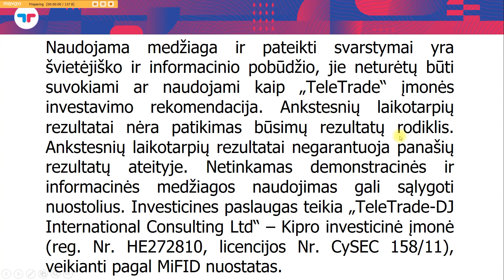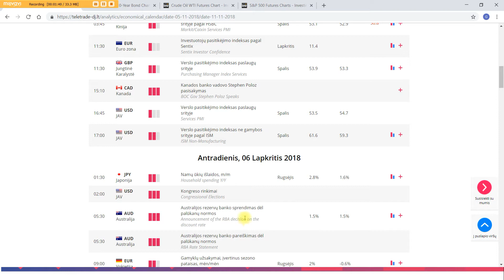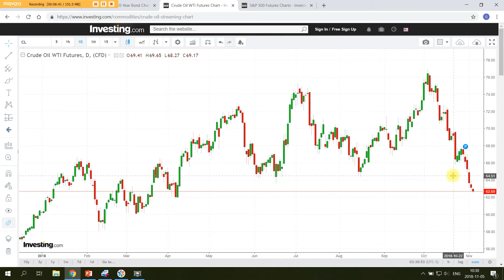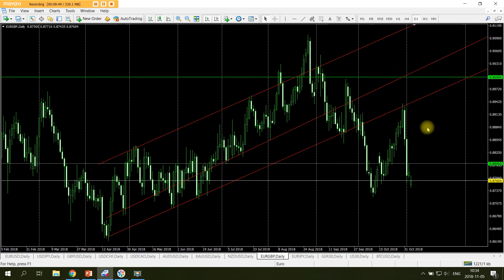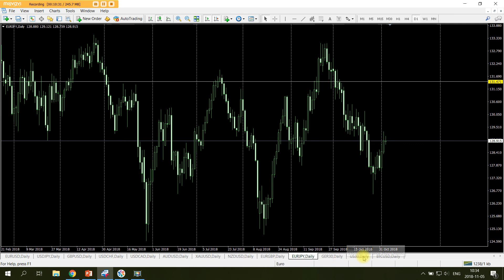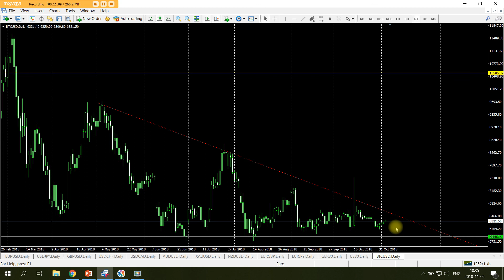Lapkričio 5d. rinkų apžvalga